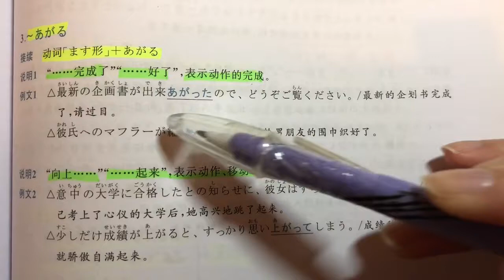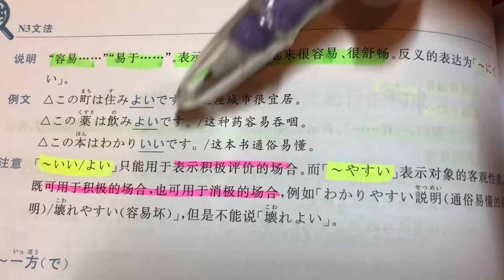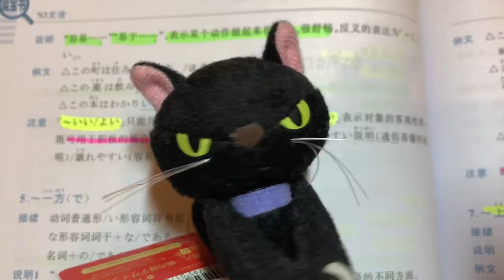自學日文 | JLPT N3 | 日本語能力試驗 文法 | Day 2［黑貓響子］